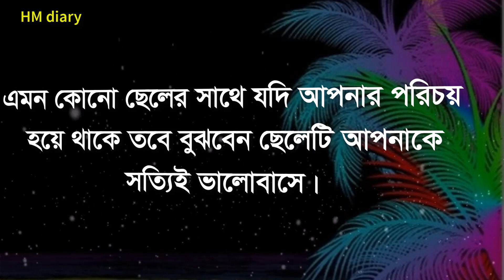যেভাবে বুঝবেন ছেলেটি আপনাকে মন থেকে ভালোবাসে - Heart touching motivational quotes - Love Shayari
-Motivational Video

Oh Christmas Tree
DJ Williams